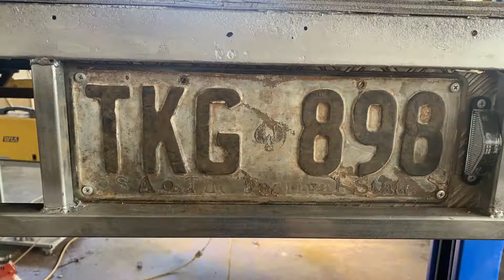Recycled old pop top caravan and made into utility trailer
I was given an old trailer, a rusty old camper. I decided by to convert it into a handy utility trailer. It can hold three motorbikes, quad, mowers saw bench etc.
When I built this I had no intention of making it into a YouTube video, hence the lack of video and photos. Homemade in my spare time, and mostly from off cuts, this is a very handy trailer and an inexpensive way to make use this old trailer. Saved it from going to scrap.